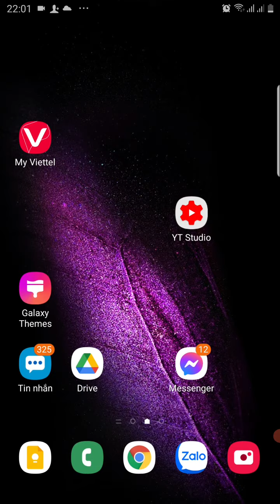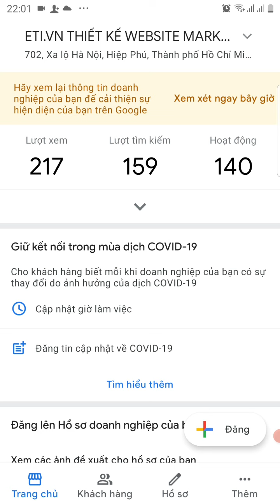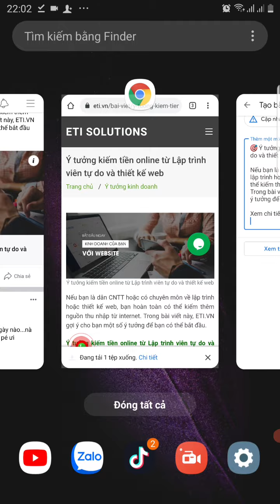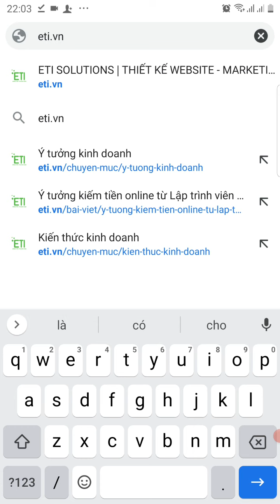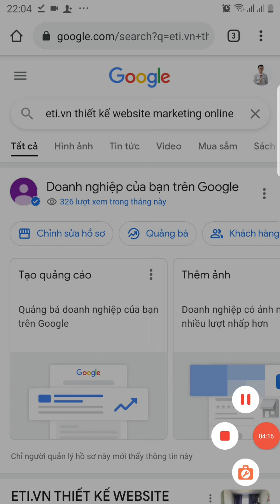Cách đơn giản để chăm sóc Google Maps của bạn trên điện thoại